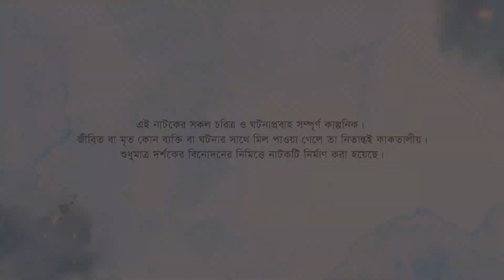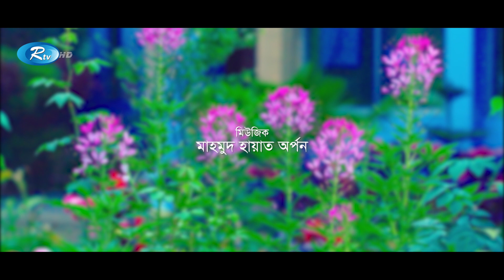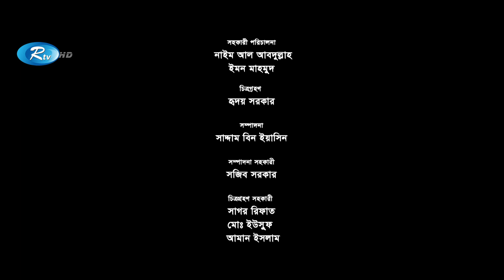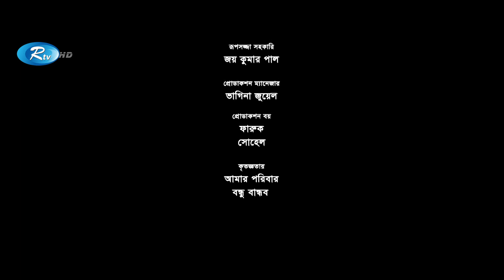Gladiolus | গ্লাডিওলাস | Anindita Mimi | Tariq Anam Khan | Deepa Khandakar | New Drama 2023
Drama        : Gladiolus
Cast           : Anindita Mimi, Tariq Anam Khan, Deepa Khandakar

Script        :  Mesbah Uddin Sumon
Direction   : L R Sohel

নাটক          :  গ্লাডিওলাস
অভিনয়ে    : তারিক আনাম খান, দীপা খন্দকার, অনিন্ধিতা মিমি

রচনা           : মেজবাহ উদ্দিন সুমন
পরিচালনা   : এল আর সোহেল

নাটক: গ্লাডিওলাস
অভিনয়ে: তারিক আনাম খান, দীপা খন্দকার, আনন্দিতা মিমি
দেখবেন আগামীকাল বিকেল ৫ টায় Rtv Drama ইউটিউব চ্যানেলে।